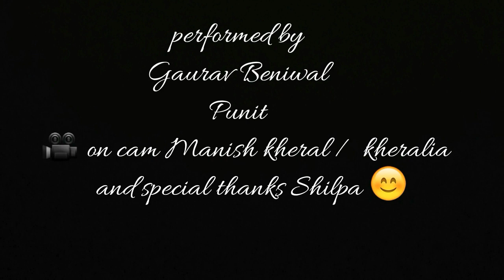Despacito | Indian Crazy Vines | Despacito Craze in India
This video is for indian Despacito lovers, You can love it you can hate it but u can't Ignore It..
SHOW US SOME MORE LOVE ON THESE PLATFORMS TOO
Special thanks to Shilpa, Punit Choreographer,Gaurav Beniwal,Manish Kheral, Nitin